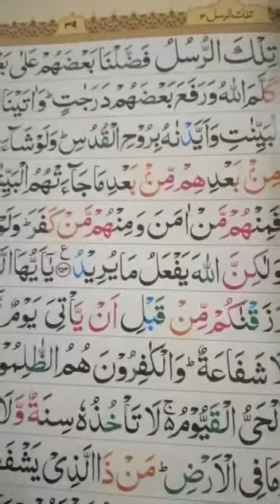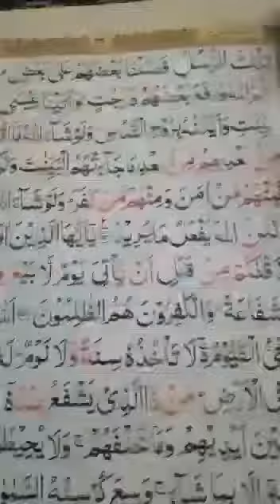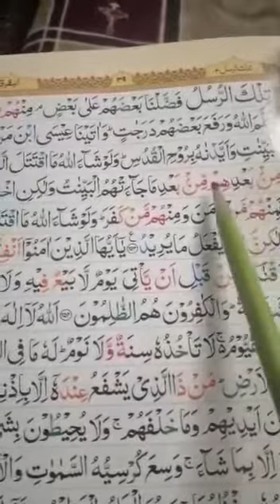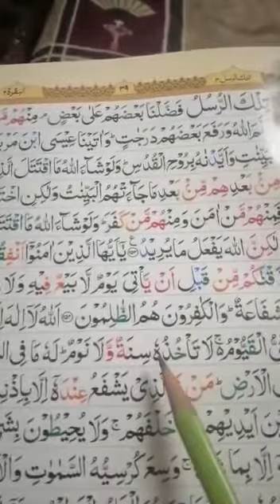Three class Quran 2 Nd week part 2